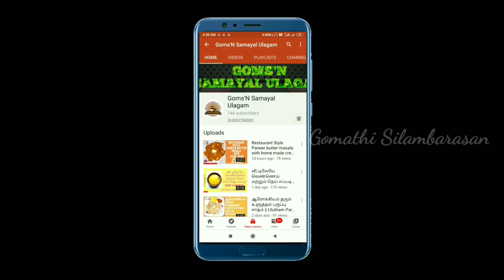Vegetable kuruma recipe in Tamil||mixed vegetables kuruma recipe||வெஜிடபிள் குருமா செய்வது எப்படி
today we are going to make a mixed vegetables kuruma... It's a best side dish for chapathi, parotta, veg rice...
Serving size : 3-4 members

Ingredients:
Beans - 5-6 no's
chayote - 1/4 cup
Green chillies - 2 no's
Coconut -1/4 cup grinded
Fennel- 1 tsp
Cashew nuts - 7-8 no's